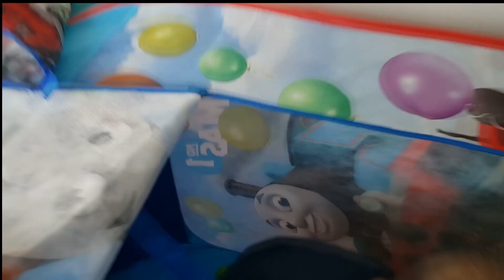GIANT Inflatable Thomas And Friends Ball Pit Toy HUGE Toy Train Kids FUN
GIANT Inflatable Thomas And Friends Ball Pit Toy HUGE Toy Train Kids FUN. We have fun in this giant thomas and friends ball pit biggest thomas ball pit we could find loads of thomas and friends toys.

Thomas and friends is also know around the world as 托马斯＆朋友 Tomica i Prijatelji Thomas e seus amigos Locomotiva Tomáš Tuomas Veturi Thomas et ses Amis Thomas, die kleine Lokomotive Τομας το Τρενακι Ka'aahi Thomas "きかんしゃトーマス And a lot more Amazing its in so many country's :]